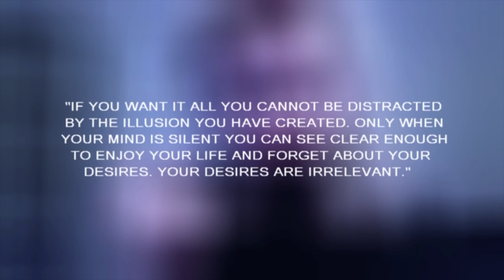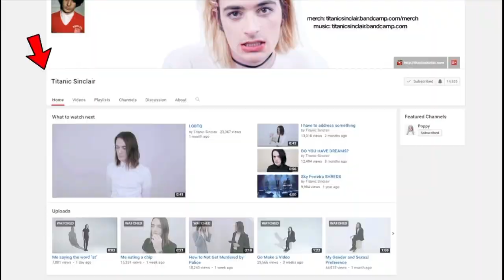THAT POPPY: EXPLAINED YOUTUBER CONSPIRACY THEORY | ALLY HARDESTY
Poppy YouTuber Conspiracy Theory Explained feat. Titanic Sinclair & Mars Argo. This is one of the most INSANE YouTube channels & conspiracy theories I've ever come across & really hope you guys enjoyed the video!

WRITE ME♥♥♥
1095 Hilltop Drive #269